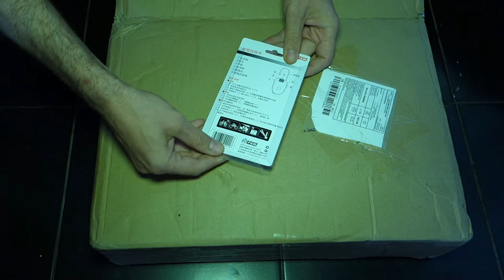Кодовый тросовый замок PAW Steel Cable Code Cycling Lock